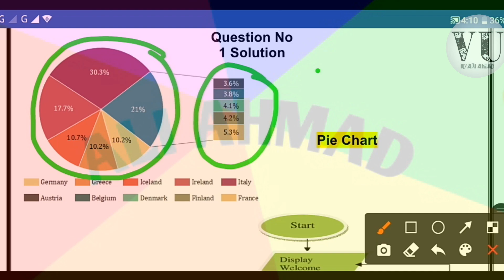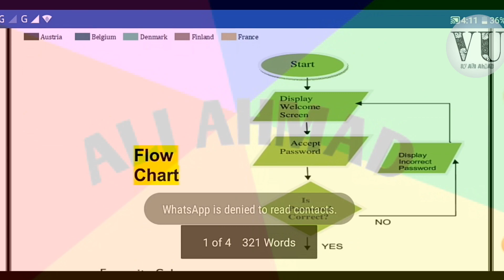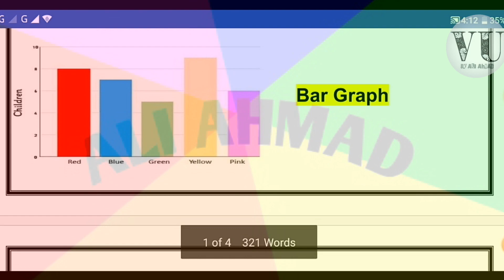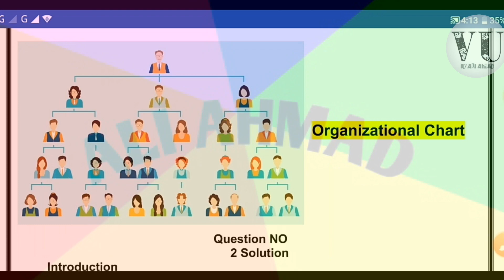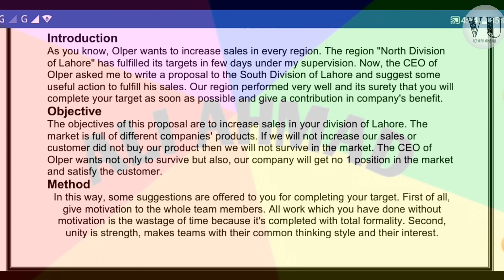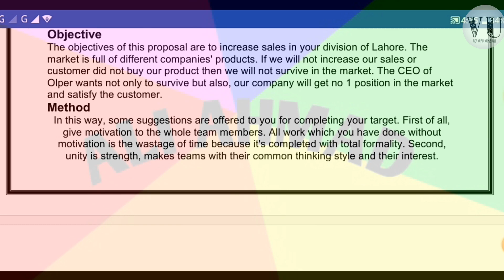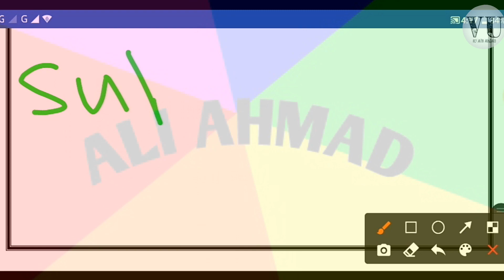1 ENG201 assignment no 1 |eng201 no1 solve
ENG201 Assignment no 1 solution no 1 fall 2021